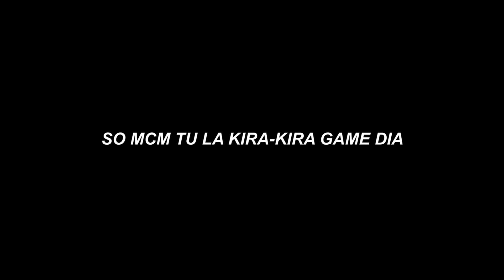TANGAN AUFAR SAMPAI BERD4RAH KENA DENDA??? KANDA TERTUMPAHKAN AIR SAMPAI BASAH SATU RUMAH!!!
HI CITY BOY HERE!

okay gang so content kali ni aku dan 4sekawan akan main satu game ni yang diberi nama splash mania so kalau nak tengok gelagat gila masing masing korang boleh layan content ni sampai habis okay!